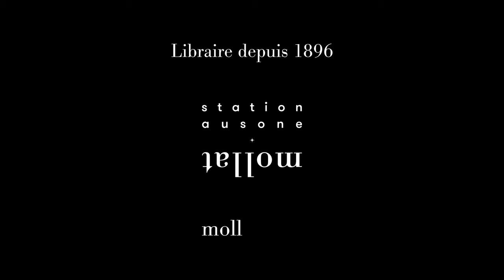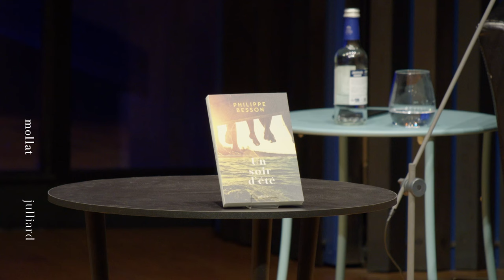Philippe Besson - Un soir d'été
Philippe Besson vous présente son ouvrage "Un soir d'été" aux éditions Julliard. Entretien avec Sylvie Hazebroucq. Rentrée littéraire janvier 2024.